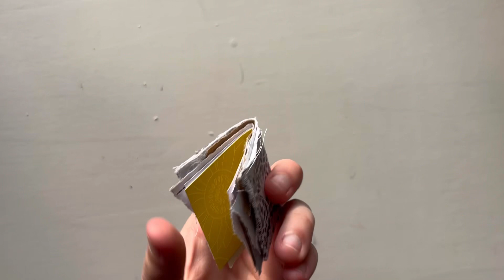use up scraps with me ••• part two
etsy shop and instagram links are in my bio!